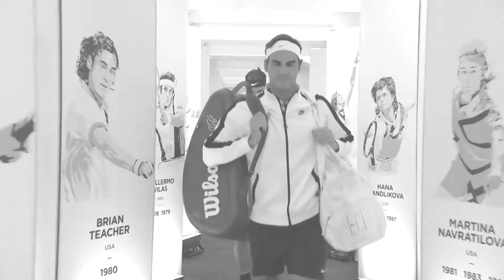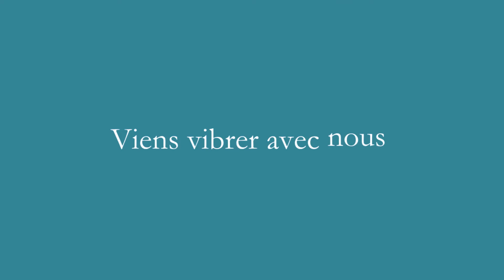Frissons FC-Trailer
Nous sommes deux passionnés de sport et d'émotions et nous n'avons qu'un seul but. Essayer de vous faire vibrer. Si l'on aime le sport, on a tous au moins un événement sportif gravé dans sa mémoire. Un but à la dernière minute, une victoire dans les 5 derniers mètres, une désillusion... Bref, un moment où on s'est dit woow, j'en ai des frissons.

Nous allons donc essayer de vous faire revivre chaque semaine, sous la forme de storytelling, des moments clés de l'histoire du sport, des anectodes ou  des histoires, pour que vous puissiez ressentir à nouveau ces émotions.

Revibrons Ensemble.